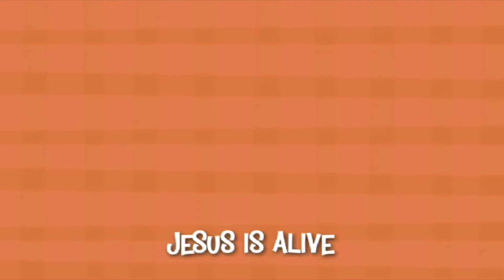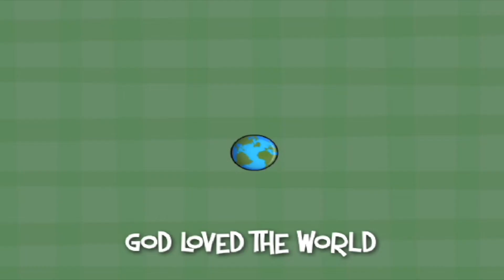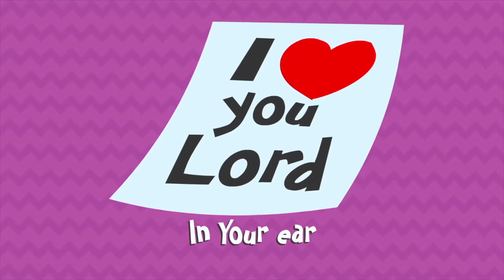29 May 2022 - 0-6 Programme Video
Today's Focus: God looked at everything
He made. Then, He rested.
Bible Reference: Genesis 1:1 - 2:3

IN-PERSON SERVICE
We will be having Victory Kids Programmes at 9am and 11am for all Regional locations.